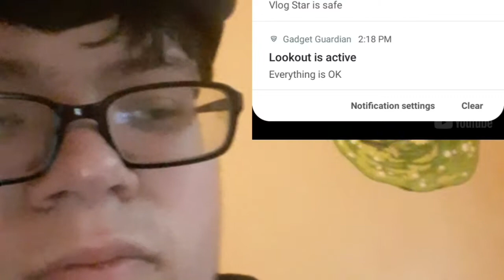Why just WHY!? Reaction to The Banana Split Movie SONG By Lhugueny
The tittle speaks for itself. SERIOUSLY WTF I HATE THIS BUT. But I'm half way in this month.